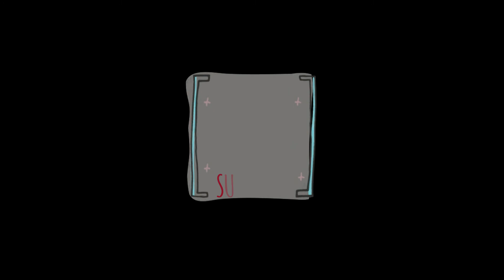Vulturine Guinea Fowl On The Road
Vulturine guinea fowl on the road in Tsavo East.
A lovely moment of some really cool looking vulturine guinea fowl walking out in the open on the road. They confidently walk towards us and gradually disappear into the bushes.

Gear i used for this video:
Main Camera
Camera Cleaning Kit
Backup camera GoPro HERO (2018)
Backup camera GoPro HERO 6

Filmed by
Shazaad Kasmani Wildlife Cameraman